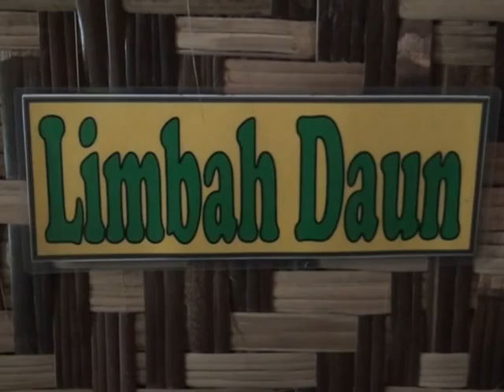(BOGOR HARI INI OKTOBER 2015) MENGUBAH PANDANGAN TENTANG SAMPAH